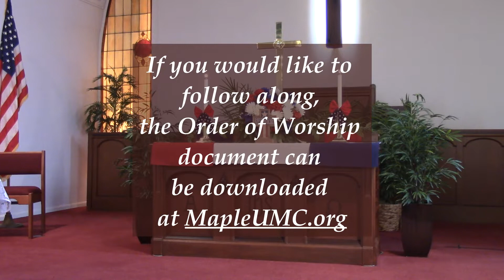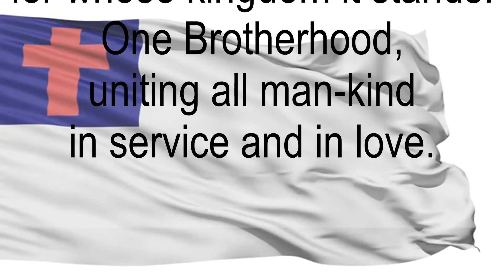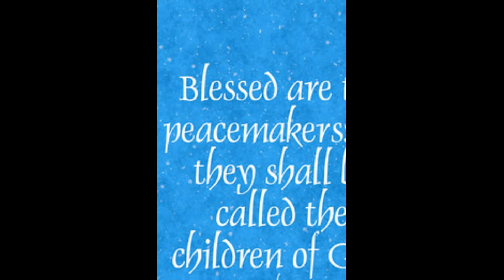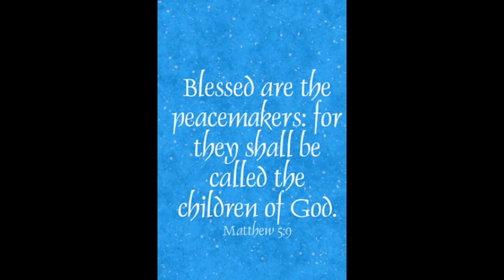Maple United Methodist Worship Service July 3, 2022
On this Independence Sunday, we celebrate the Sacrament of Communion as well as remember our freedom to do so. And, PEACE is the topic of the message as we continue with our monthly examination of the BE-Attitudes.

Ever wonder what “peace” looks like—I mean REAL peace? The seventh Beatitude seems to be quite simple. But how do we go about “MAKING peace” when it is such a foreign concept to us? Paul’s words to the Ephesians can give us some direction.